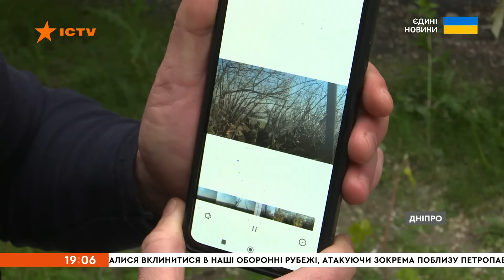Сниться ГР*НАТА, що ПІД*РВАЛА 😨 ШОКОВІ історії військових та ДИТИНИ, які постраждали від ОК*ПАНТІВ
В одній із лікарень Дніпра буквально по кісточках ортопеди-травматологи зібрали правицю 38-річного бійця Олексія, шанси на порятунок кінцівки якого були мізерними. Ще один герой зазнав поранення під час відбиття ворожого штурму на Куп’янському напрямку. Третій підняв український прапор у звільненому Старомайорському на Донеччині, знаючи, що за цим спостерігають окупанти. Дев'ятирічна Ангеліна втратила батька й пережила ампутацію через влучання російської ракети.

00:00:00 - Початок
00:00:01 - Говорили, що більше не буде ходити: боєць із Дніпропетровська не втрачає надії
00:05:28 - Військовий отримав поранення на Куп'янському напрямку, коли рятував побратима
00:09:06 - Збирали руку бійця, попри мізерний шанс врятувати її
00:12:37 - Історія дев'ятирічної Ангеліни, яка втратила батька й ногу
00:17:30 - Кінець